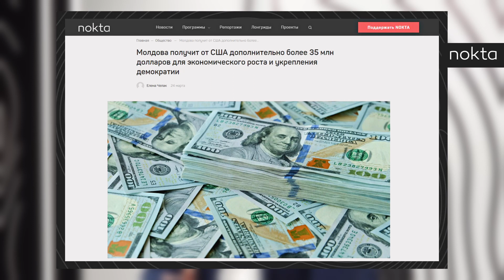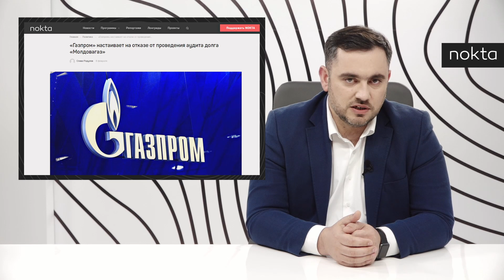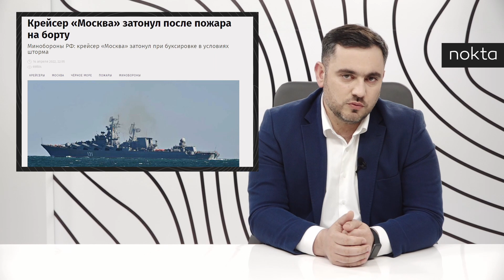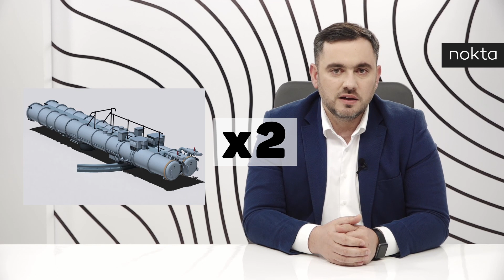Односталко и русский военный корабль, что общего? | NOKTA LIVE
Друзья, сегодня мы говорим о том как выглядит государственная измена и что означает потопление крейсера Москва.